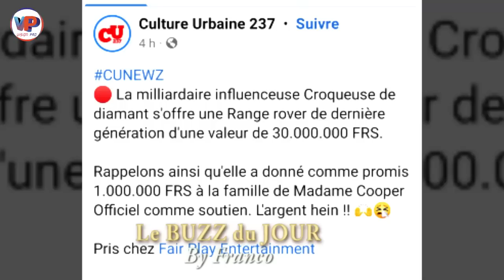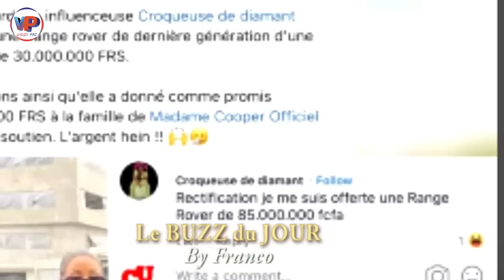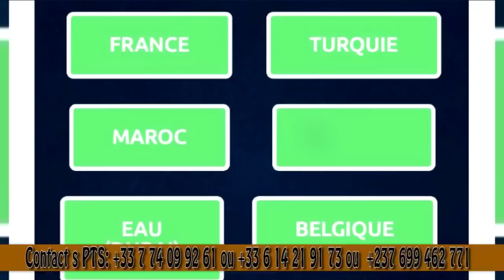Une Influenceuse Camerounaise offre 01 MILLION à la Famille COOPER pendant que l'autre marche N.U